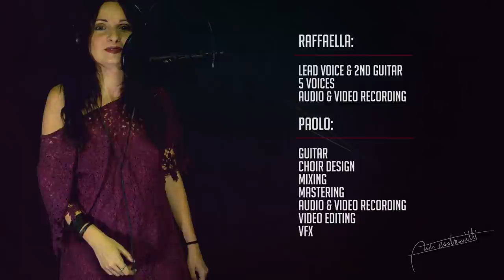BLACK HORSE AND CHERRY TREE - KT TUNSTALL COVER BY PAOLO & RAFFAELLA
Black Horse And Cherry Tree - KT Tunstall's Cover by Paolo Castrovilli & Raffaella Ippolito.

USA LE CUFFIE PER UNA MIGLIORE ESPERIENZA SONORA!

Raffaella:
Voce principale & chitarra  - 6 voci - Registrazione Audio e Video

Paolo:
Beatbox - Chitarra - Choir design - Mixing - Mastering - Registrazione Audio e Video - Montaggio Video -  VFX

COMMENTA E SUGGERISCI LE CANZONI CHE VORRESTI ASCOLTARE NEI PROSSIMI VIDEO!